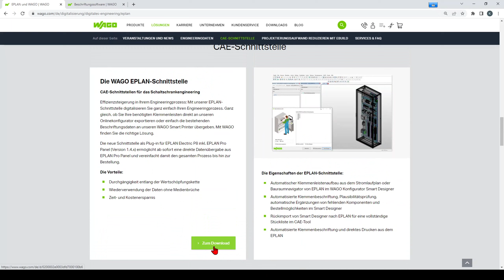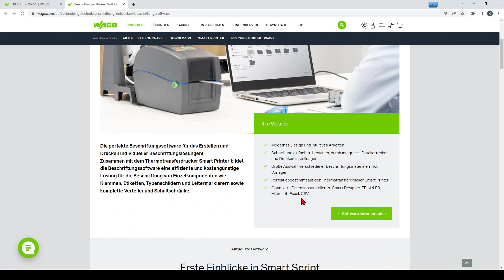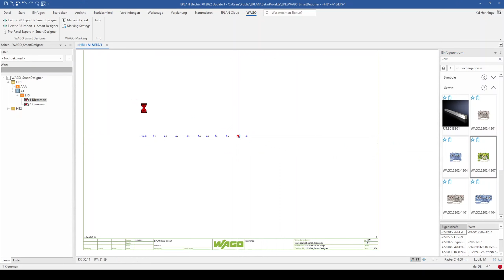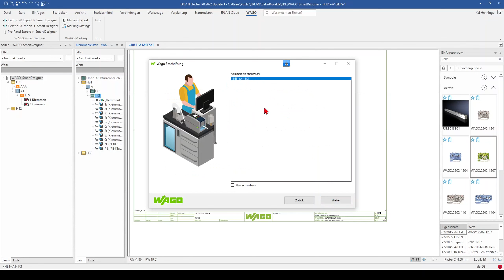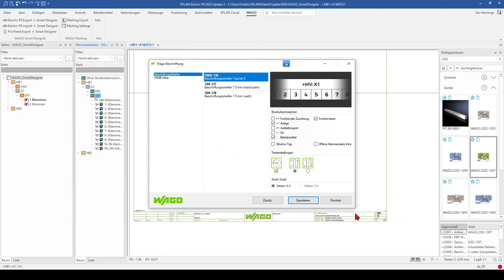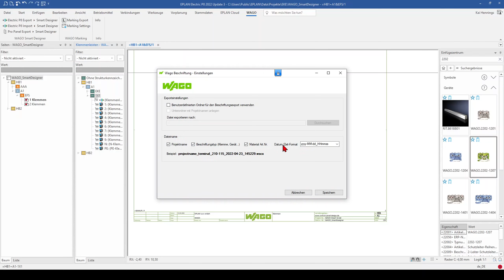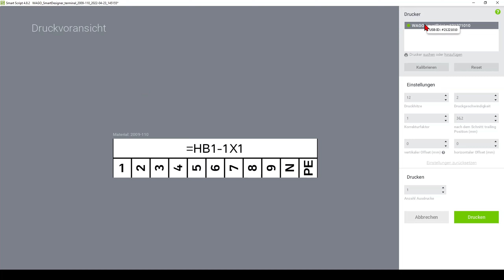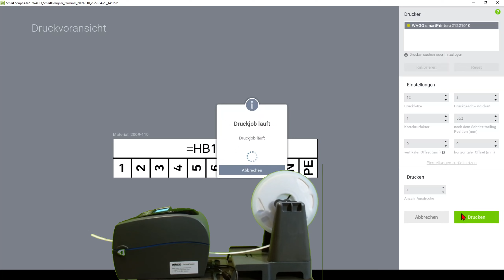EPLAN ➔ WAGO Smart Script ➔ Smart Printer. So druckst du deine Beschriftung aus EPLAN aus.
In diesem Tutorial zeige ich dir wie du aus EPLAN die Klemmenbeschriftung an WAGO smart script übertragen kannst und dann mit dem smart printer (Drucker) ausdrucken.
Dafür benötigst du auch noch das EPLAN Add-on "Wago-eplan-interface 64 bit"

Hier kannst du die Wago smart script herunterladen (Bitte prüfe ob es eventuell eine neuere Version gibt):

*Elektrokonstruktion: Gestaltung, Schaltpläne und Engineering mit EPLAN